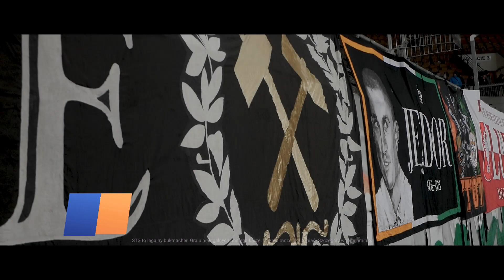Bez punktów w starciu z liderem | Kulisy meczu KGHM Zagłębie - Lech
W niedzielę podopieczni trenera Dariusza Żurawia podejmowali na Stadionie Zagłębia rozpędzoną drużynę poznańskiego Lecha. Aktualny lider rozgrywek PKO BP Ekstraklasy potwierdził swoją wysoką dyspozycję i wywiózł z Lubina pełną pulę, choć Miedziowi postawili trudne warunki, czego potwierdzeniem było zdobycie dwóch kontaktowych goli. Zapraszamy do obejrzenia kulis spotkania 17. serii gier.